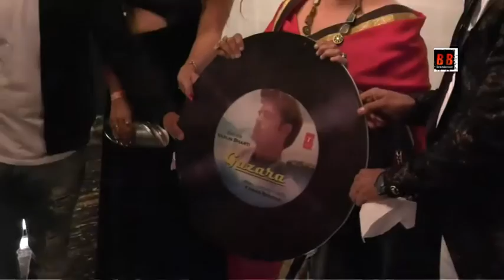Guzara (Song Launch) Varun Bharti | Karan Sharma | Latest Punjabi Songs 2019